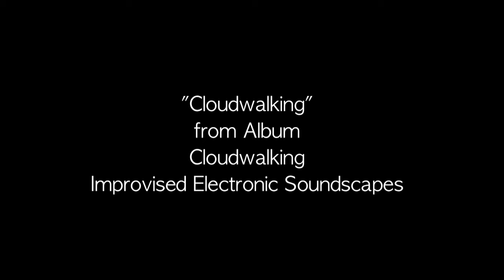Judi Silvano, Bruce Arnold - Cloudwalking (ft. Judi Silvano, Bruce Arnold)